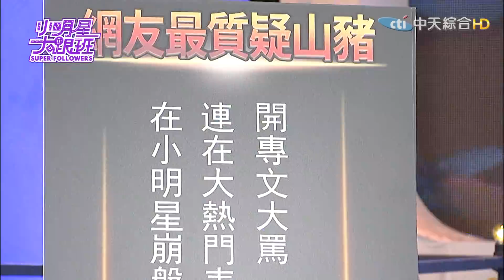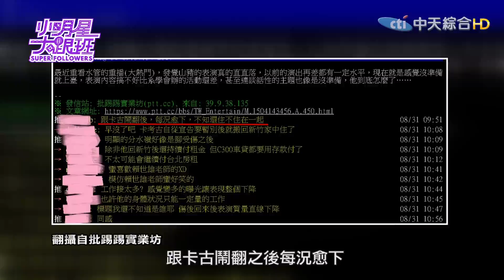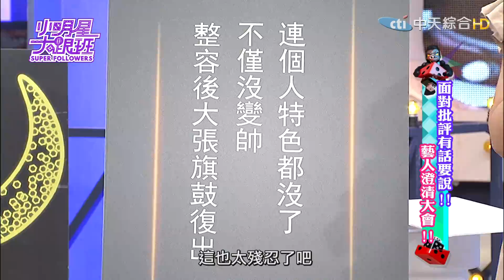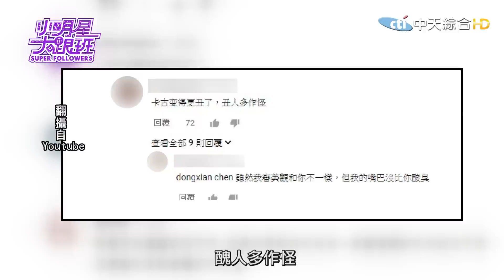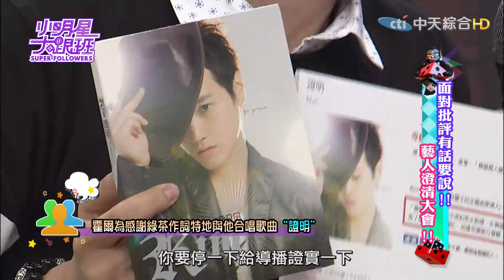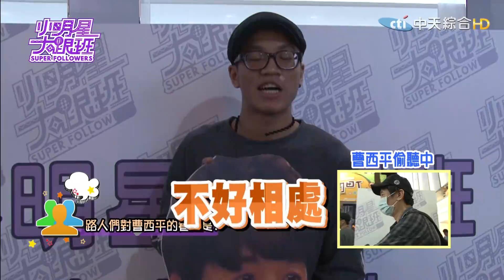【完整版】面對批評有話要說！！藝人澄清大會！！2017.09.21小明星大跟班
澄清藝人：曹西平、綠茶、卡古、山豬